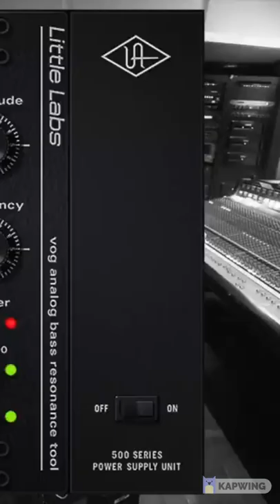Dont Sidechain your 808.... 🤨